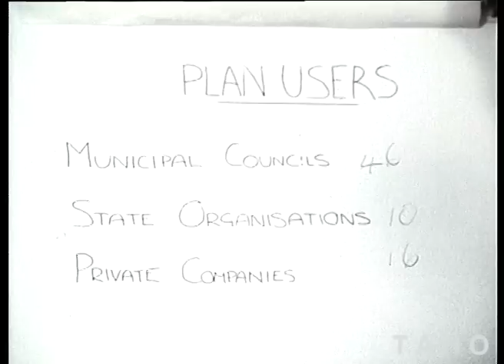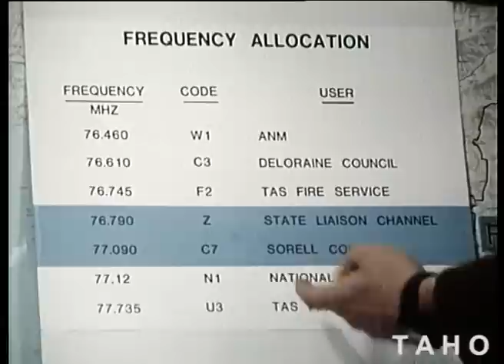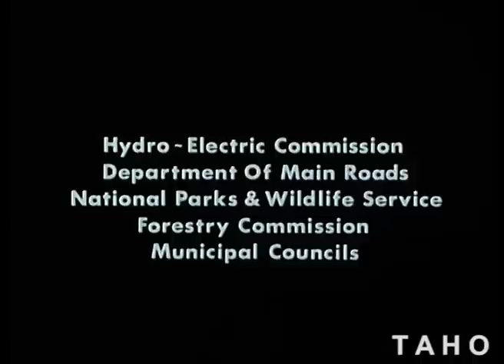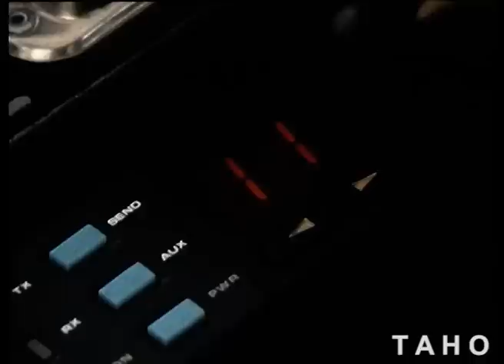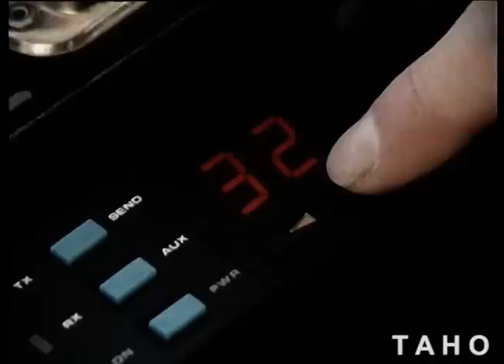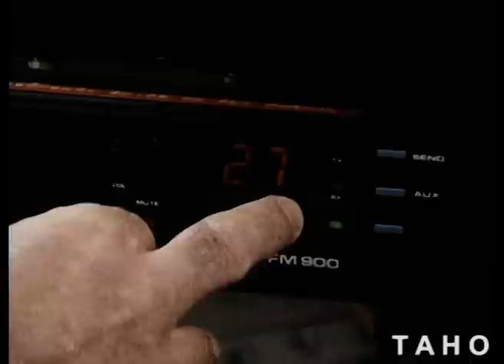Tasmanian Radio Communication Plan (1984)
Produced for the Tasmanian State Emergency Service by the Tasmanian Film Corporation.

Tasmanian Archive and Heritage Office: Film - Emergency Communications aka Tasmanian Radio Communications Plan –  16mm Eastmancolor working print (colour, sound) - 18m 56s - (Reference: AB869/1/888)